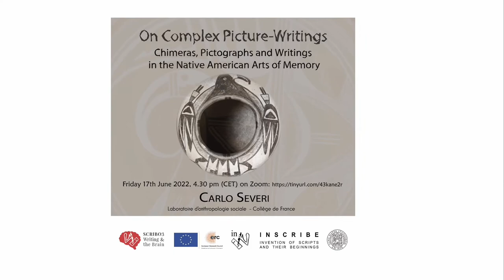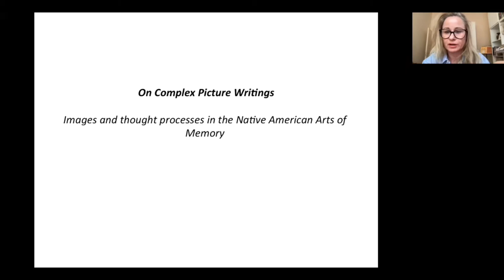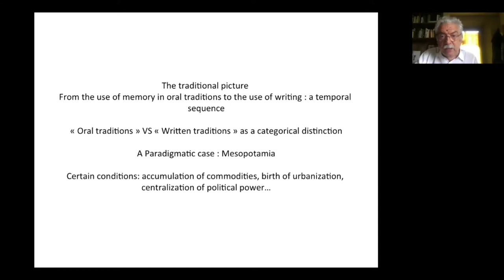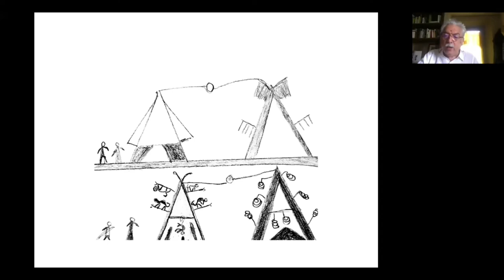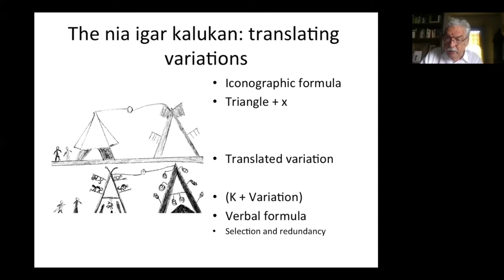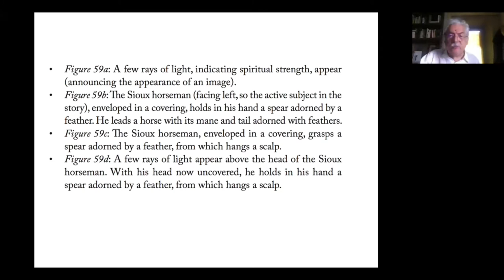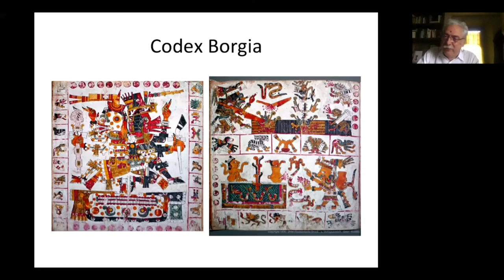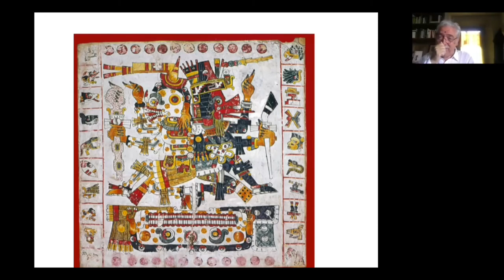Carlo Severi: On Complex Picture-Writings (SCRIBO 3 Seminar no. 3)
"SCRIBO: Seminars on Scripts in Bologna" is a series of online events with Guest Speakers from all over the world, who talk about the invention of writing, the relationship between scripts and icons, and current progress in the understanding of undeciphered scripts. Its scope is enriched by contributions from fields such as archaeology, anthropology, linguistics, cognitive studies, and semiotics.

The third edition of SCRIBO focuses on cognition and is entitled 'Writing and the Brain'. It is sponsored by the INSCRIBE (Invention of Scripts and their Beginnings) ERC Project and organised by members of the Department of Classical Philology and Italian Studies (FICLIT) and Department of Philosophy and Communications Studies (DFC) at the University of Bologna.

The third seminar of the series is held by Carlo Severi (Laboratoire d’anthropologie sociale - Collège de France) with the talk "On complex Picture-Writing: Chimeras, Pictographs and Writings in the Native American Arts of Memory".